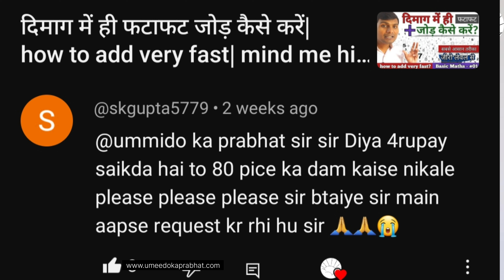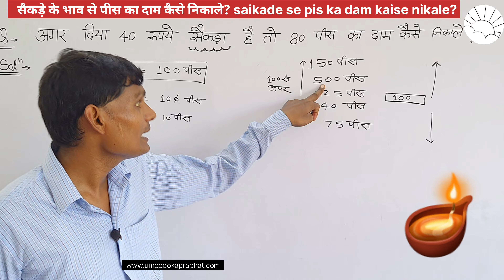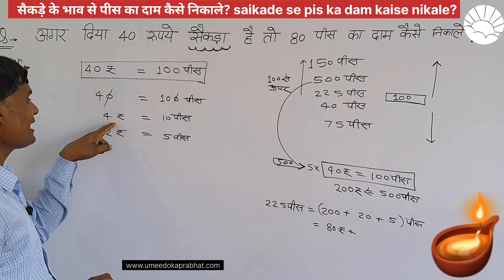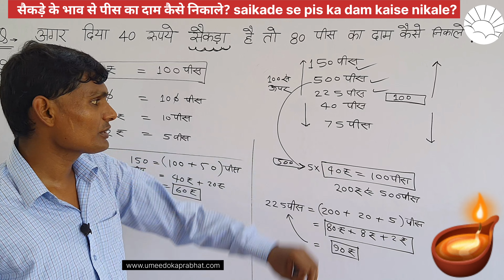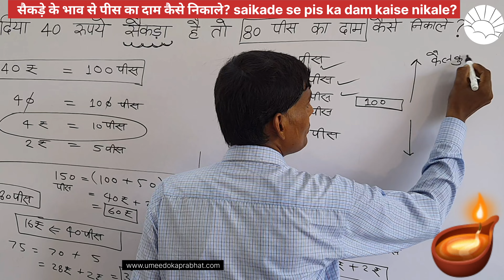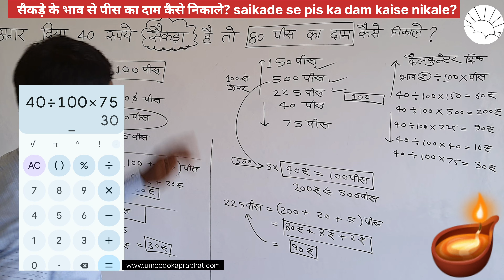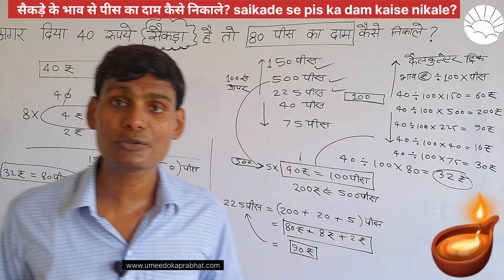दिया 40 रुपये सैकड़े है तो 80 पीस का दाम कैसे निकाले| pis ka dam kaise nikale by ummeedo ka prabhat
Question solve in this video:-
दिया 40 रुपये सैकड़े है तो 80 पीस का दाम कैसे निकाले

Agar diya 🪔 40 rupaye saikde hai to 80 pis ka dam kaise nikale?

If the diya is 40 rupees per hundred then how to calculate the price of 80 pieces?

If the lamp is worth ₹40 hundred then what will be the price of 80 pieces?

Diyli is 40 rupees per hundred then how to calculate the price of 80 pieces?

एक वस्तु का दाम (price) कैसे निकाले,1 पीस का दाम कैसे निकाले,एक पीस मिठाई का दाम कैसे निकाले,1 किलो मिठाई के दाम से एक पीस का दाम कैसे निकाले,मिठाई का दाम कैसे निकाले,1 वस्तु का दाम कैसे निकाले,अगर 1 किलो मिठाई 200 रुपए की है तो एक पीस का दाम कैसे निकाले,1 पीस मिठाई का दाम,8 कलम का दाम 40 रुपये है तो 1 कलम का दाम क्या होगा,एक दर्जन का दाम 48 रुपिया है तो 4 पीस का दाम बताएं,वस्तुओं के मूल्य कैसे निकाले,बाजार में वस्तुओं के मूल्य कैसे निकाले

उम्मीदों का प्रभात,1 किलो का दाम कैसे निकाले,प्रतिशत निकालने का तरीका,किसी भी ग्राम का दाम कैसे निकाले,नोटों का हिसाब-किताब कैसे करें,सब्जी_वाले_का_हिसाब_by_उम्मीदों_का_प्रभात,भाग करने का आसान तरीका,रुपये का ग्राम निकाले,मल्टीमीटर से किसी इलेक्ट्रिकल सोर्स का वोल्टेज ज्ञात करना,किसी भी ग्राम का रुपये निकालना सीखे,सोने_के_गहनों_का_मूल्य_कैसे_जोड़े_by_उम्मीदों_का_प्रभात,किलोग्राम निकालने का सबसे आसान तरीका,किलोग्राम का दाम कैलकुलेटर से कैसे निकाले,सोने का हिसाब

umeedo ka prabhat,from umeedo ka prabhat,ka,prabhat,kg tricks by umeedo ka prabhat,kilogram kaise nikaalen by umeedo ka prabhat,ummeedo ka prabhat,ummeedo ka,umeedo ka prabhat part 1,umeedo ka prabhat channel,umeedo ka prabhat all video,umeedo ka prabhat percentage,jamin ki map by umeedo ka prabhat,jod gjod ghatav mind me solve kaise kare by umeedo ka prabhat,kilogram kg tricks by ummeedo ka prabhat,ek din ki salary by umeedo ka prabhat

ummeedoka prabhat